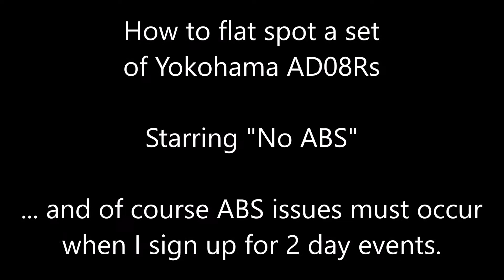e36 BMW M3 killing Yokomama AD08Rs with No ABS at Buttonwillow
Intermittent ABS issues destroying a set of tires at Buttonwillow Raceway

Car: 1998 BMW M3